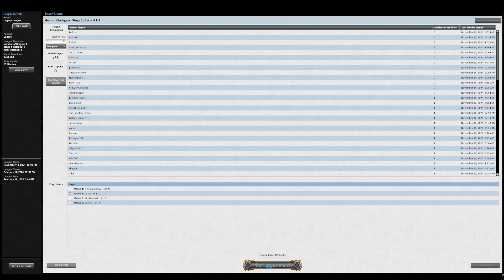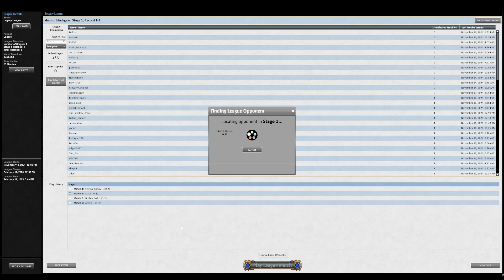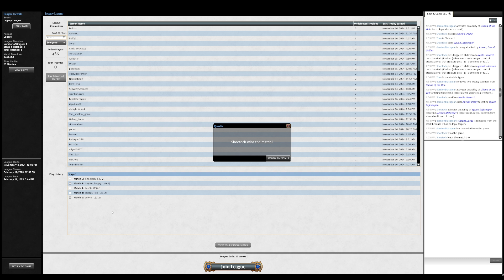Legacy League 1 - Round 5 BGW Mid-Ranged vs GB Natural Order (ShowTech)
I'm Damionblackgear (Ian). Currently I play video games and theorize Magic the Gathering... Well, I'm actually playing again.

Come watch an Elder Millennial try to re-learn how to be good at this game after being gone for over a decade.

Links to me and the things I may have mentioned:

BlueSky - damionblackgear.bsky.social